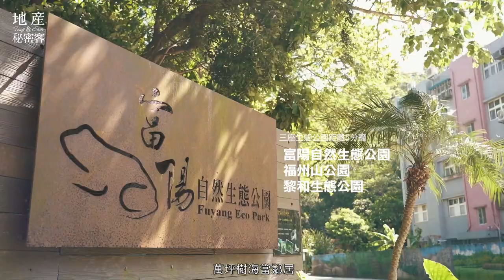【地產秘密客】 直擊信義區豪宅 英國設計團隊G.A Design操刀超美公設 | 「宏築信義」豪宅開箱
捷運出站就到家，住進信義區門牌，大家覺得，一坪房價要多少呢？秘密客終於來到信義區百億大案「宏築信義」，在還沒來之前，就很多人關注這個建案．這裡光土地整合就耗時20年，基地面積有1777坪．是台北市蛋黃區線上基地規模最大的建案，這次的公設團隊也很厲害，找來專門打造全球飯店、W HOTEL的幕後推手英國設計團隊G.A Design規劃，很值得帶大家一看！

◣ABOUT地產秘密客
現任地產部落客、Yahoo御用地產專欄作家、裝潢設計類作家、財經節目客座來賓，擔任房地產資深編輯超過10年，採訪北台灣上千個建案，從一戶總價300萬到20億豪宅案都有涉略，親身訪談全台前十大上市櫃建商大老，深入了解房地產市場脈絡，搶先走訪全台指標建案，提供最快速的一手市場資訊。